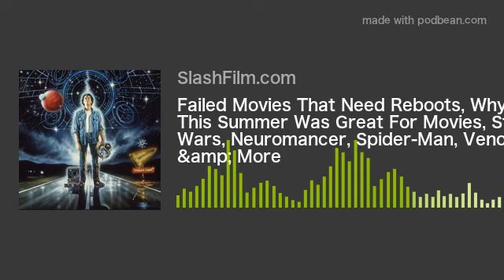Failed Movies That Need Reboots, Why This Summer Was Great For Movies, Star Wars, Neuromancer, Spide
On the August 11, 2017 episode of /Film Daily, we talk about a Neuromancer movie, Venom casting, more Hunger Games and Twilight movies, how The Amazing Spider-Man 3 was supposed to end, and more details about Leia and DJ’s roles in Star Wars: the Last Jedi. In the mail bag, we’ll talk about failed movies which Hollywood should reboot. And in our feature presentation, Hoai-Tran Bui joins me to explain why this Summer was one of the best in decades and what Hollywood should learn from it.
Ben Pearson and Brad Oman join Peter Sciretta for the News:
‘Neuromancer’ Movie to Be Directed by ‘Deadpool’ Helmer Tim Miller
How ‘The Amazing-Spider Man 3’ Would Have Brought Norman Osborn Back to Life
‘Rogue One’ Star Riz Ahmed in Talks for ‘Venom’ Spin-Off, May or May Not Be Carnage
More ‘Hunger Games’ and ‘Twilight’ Movies May Happen If Lionsgate Gets Its Way
‘Star Wars: The Last Jedi’: The Bond Between General Leia and Poe Dameron Explained
‘Star Wars: The Last Jedi’: More Details About Benicio del Toro’s Mysterious Character Revealed
In The Mailbag: Jordan from Massachusetts asks “What are some failed movies that you believe deserve to rebooted and given another shot?   The show has been great! Keep up the good work.”
Peter’s picks: Sound of Thunder, Timecop, The Last Starfighter
Ben’s picks: The Dark Tower, Harry Potter
Brad’s picks: John Carter, Wild Wild West
To submit questions to the mailbag, send them to . Please mention your name and general geographical location in case we mention the question on the air.
In Our Feature Presentation, Hoai-Tran Bui joins me to talk about Why the 2017 Summer Movie Season is the Best One We’ve Seen in Decades.
This podcast is published every weekday, bringing you the most exciting news from the world of movies and television as well as deeper dives into the great features from slashfilm.com. We’re still very much experimenting with this podcast, please feel free to send your feedback to us at . Please rate and review the podcast on iTunes and spread the word!
Thanks to Sam Hume for our logo.